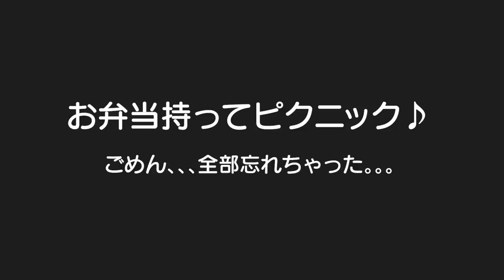お弁当作ってピクニック♪最近弟愛が増し増しのお姉ちゃんｗ子供は無料で新幹線とSLに乗れる公園へ！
二卵性男女双子生後4歳6ヶ月＆1歳7ヶ月赤ちゃん　最近はる君と遊ぶこと、いや遊んでくれる事やお世話してくれること増えた！ふわちゃんの中で何か変わった？母性？弟愛？とにかくママは嬉しいよｗ